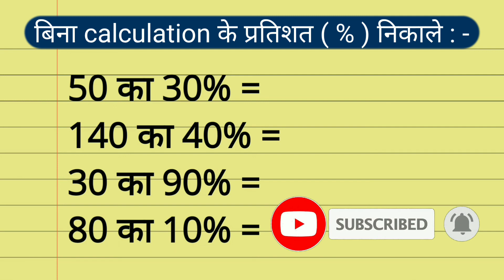प्रतिशत निकाले बिना calculation के 1 सेकंड में ∣ New Method For Percentage ∣ pratishat ∣ percentage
Hi
Friends Welcome To Our Youtube Chhannel Math IQ Solutuon

About Video

Students  इस video में मैने बिना calculation के प्रतिशत एक सेकंड मे निकालना सिखे हैं

Searchable Keyword

pratishat nikalna
pratishat
pratishat math
pratishat Wale sawal
pratishat kaise nikale trick
percentage kaise nikale trick
math ig solution
percentage kaise nikale simple trick
percentage kaise nikale by math iq solution
percentage
pratishat chapter